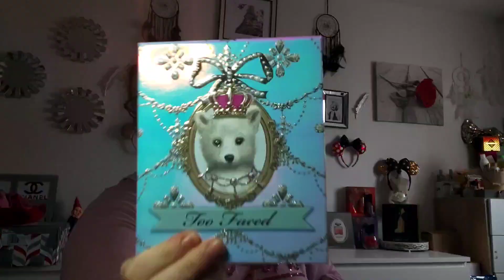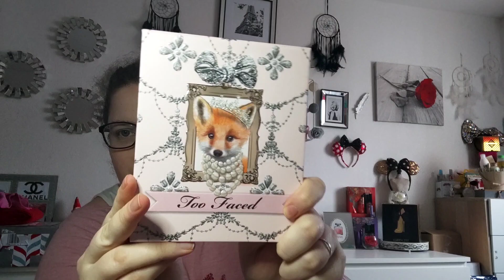ma collection de palette 2022 partie 3